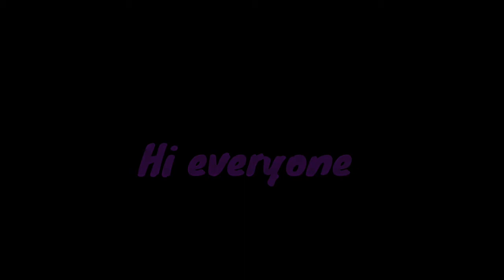(WAO) Leveling up fennec fox [In Champs]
Hi everyone today video will be about leveling up my fennec fox, enjoy.